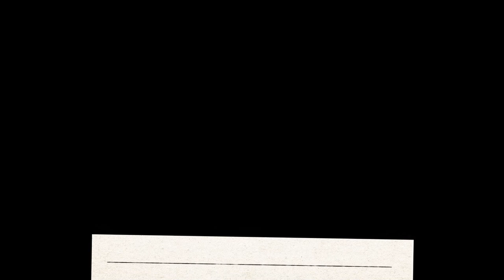What Happens When You Take Mud Truck Guys Rock Crawling.[Episode 1] Browns camp, Firebreak 5.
This is to be the first of 5 videos documenting our wheeling trip to Browns Camp Oregon. We took the opportunity to join the Brush Beaters Offroad Group sunday for some good ole wheeling in the Tillamook State Forest. What a blast it was.

I hope you enjoy the episode. i have been putting a lot of work into my content lately. let me know how we are doing in the comments below.

Hope you enjoy!  Join us sometime, we would love to have you.